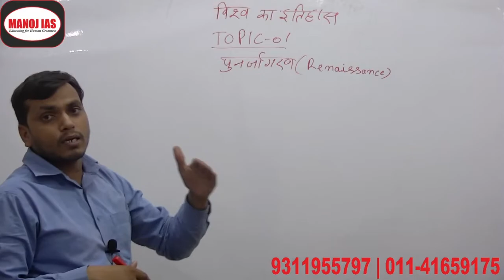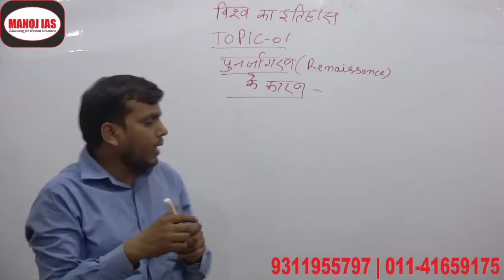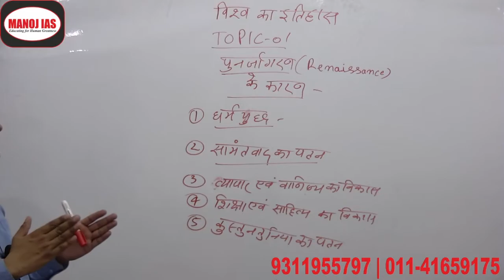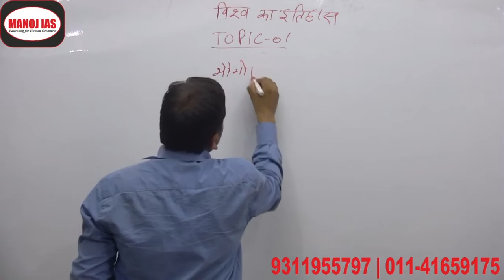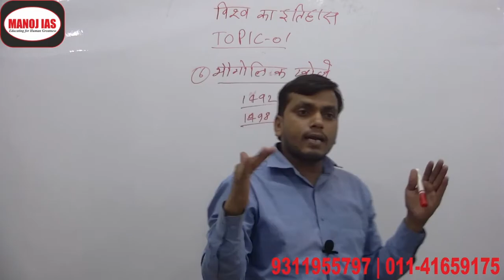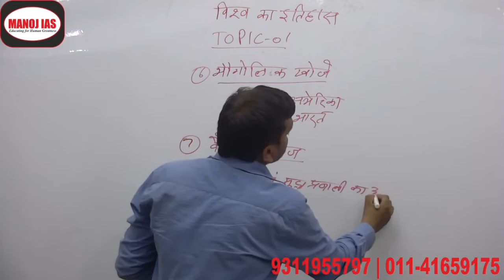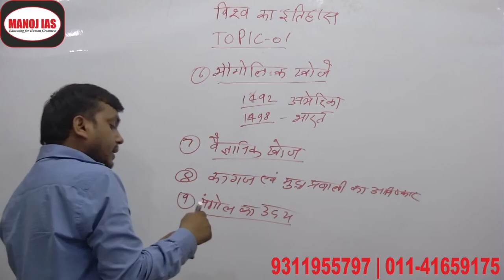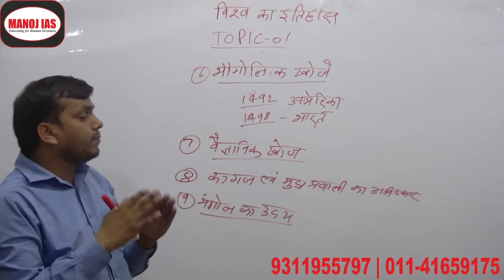World History by Dr Manoj Kumar Singh